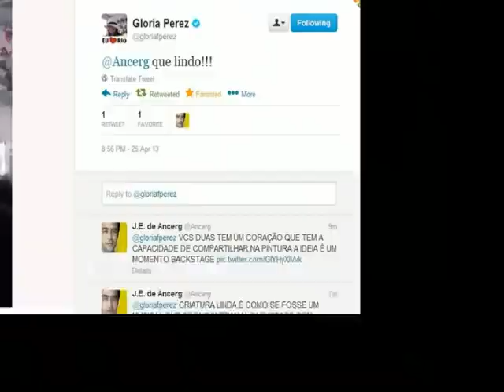Pintura Oficial de Gloria Perez e Daniella Perez,música original e pedido de licença á Leann Rimes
A minha pintura da Daniela de da Gloria com a musica original que tinha colocado antes de @leannrimes - Please Remember. Eu tive que retirar a musica pois o Youtube e Facebook pediram por permissão , eu tentei, então agora eu estou pedido a Cantora Magnifica que é Leann Rimes com todo meu amor que ela permita...

Hello from Brazil dear Leann Rimes @leannrimes , I had put your  song on Youtube,  Please Remember,and of course it's yours, I tried to ask for permission several times but I decided to exchange it for another song because youtube reminded me of the copyright which is right, so I would like to respectfully ask for your permission to use, this painting is by Daniela Perez, she was an actress who is no longer with us, it is an immensely sad story, but Daniela was a symbol of joy, of love, so much so that even on to this day she has a legion of fans,
so I ask if you allow me to put the music, keep it, if it is not possible i remove it from the video, i would like to put it on youtube in the same way, i don't have money to pay for a permission to involve record label and everything, my life at the moment it's very difficult with the treatment of my special son and my struggle to return to live in São Paulo with my family, that's it...
 In this my so loved request. I send all my love, your fan__Ancerg

Se puder divulguem, e peço  indicar os apoios aqui também com o PIX. Eu estou só com m eu menino  especial Arthur ,que tem Síndrome de Down, não enxerga de um dos olhos e não ouve num apartamento que herdei, estou lutando para vender, minha esposa é Chef, foi para SP teve Covid 19 , ela tem pressão alta e diabetes, e vacinada ficou boa, mas com sequelas, é uma linha tênue  que na pandemia cruzei, ter que chegar a isso, pedir ajuda,  pois muita gente infelizmente faz pouco e desdenha, então peço respeitosamente que  com carinho compartilhe minha Arte, estou tentando trabalhos digitais, mas nada ainda, eu não tenho como pintar a óleo no momento. Muito obrigado a todos pelos comentários e acessos. Aqui tem proteção á Daniela e a Gloria e sempre haverá, palavras de ofensas aqui não ficam eu deleto , bloqueio. Á todos os fãs da Daniela envio meu amor, aqui dessa casa passageira que espero que logo possa ir embora e voltar para São Paulo , minha Esposa nossa família e até netas para fazer minha Arte  outra vez com todo meu amor.  Quem contribuir com um PIX  não verá "Ancerg"  verá o nome de nascimento, que espero trocar judicialmente pois era o nome de meu Pai, que me surrava e  ter o nome dele me assombrou toda vida, mas depois que voltar para SP vou  mudar finalmente. Que Deus abençoe todos vocês que no universo do amor sabem enxergar a  luz  das pessoas, a Daniela reverberava isso e ela estar viva em todos nós é a prova de que sendo lembrados assim, todos nós somos imortais.__Ancerg